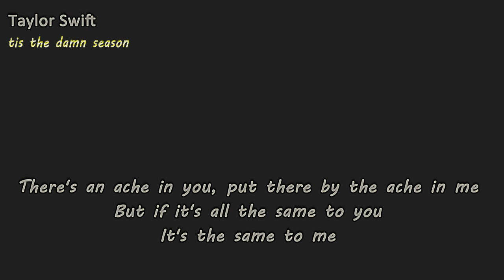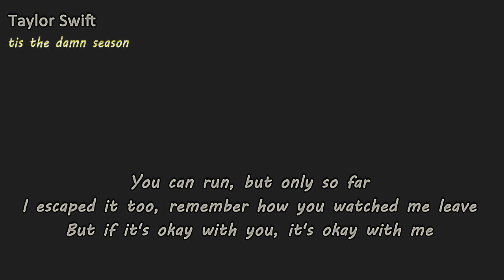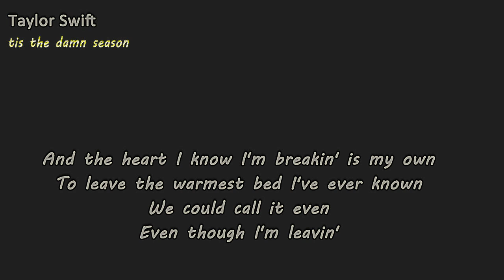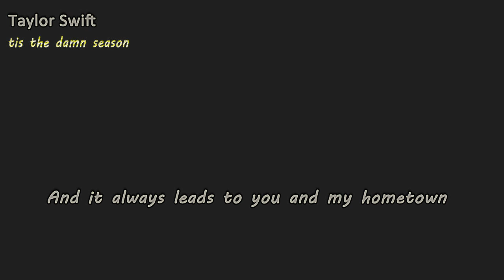Taylor Swift - tis the damn season Lyrics & Meaning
Official lyric video by Taylor Swift performing “’tis the damn season” – off her evermore album.

Music video by Taylor Swift performing ‘tis the damn season (Lyric Video).